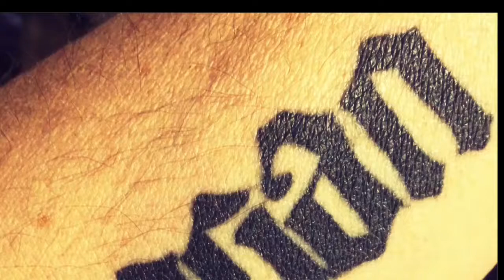Replacing upstairs deck rails with reclaimed timber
One section of our deck rails were still the "old" original rails which were quite low. I set about replacing them to match the rest & managed to do it by reusing some reclaimed timber I've collected over the years.
Music is "Learn how to fall" by Troy Kemp, used with permission from Troy. Thanks mate. Check him out.